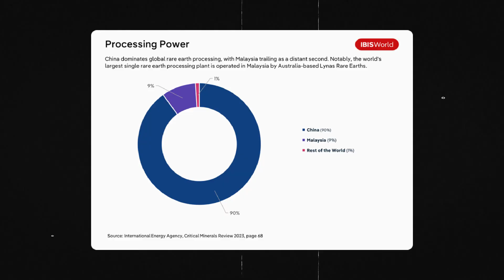What Happens If China Stops Rare Earth Exports?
China's Ministry of Commerce announced that from now on, anyone wanting to export certain rare earth materials and technologies needs special, "case-by-case approval". They are coming after TSMC, ASML, Nvidia, Apple and Samsung.